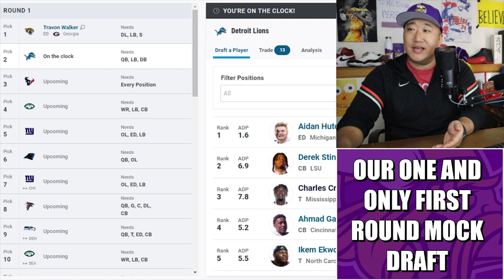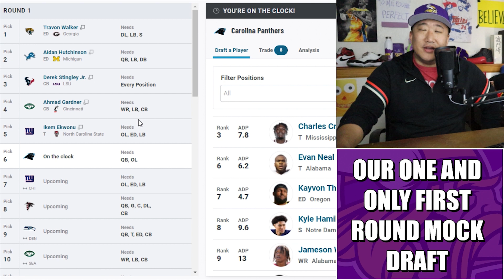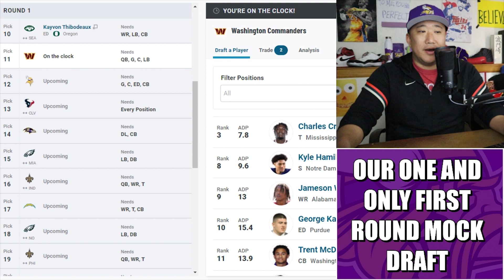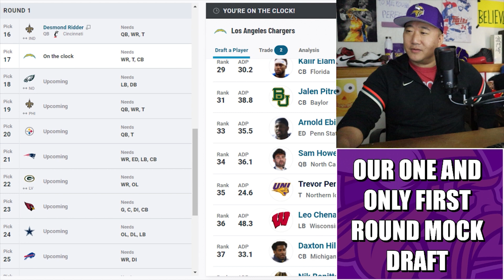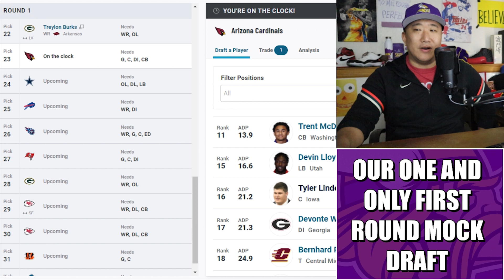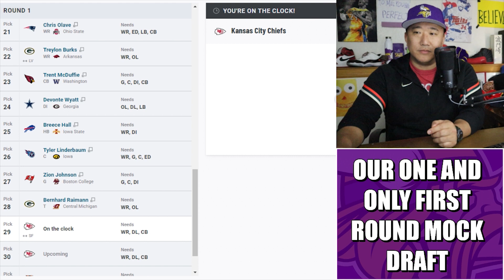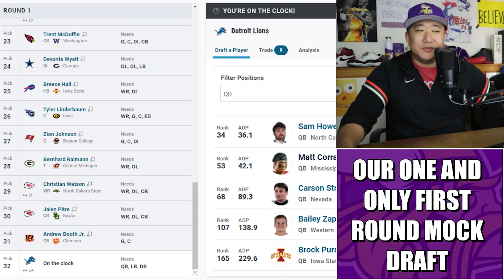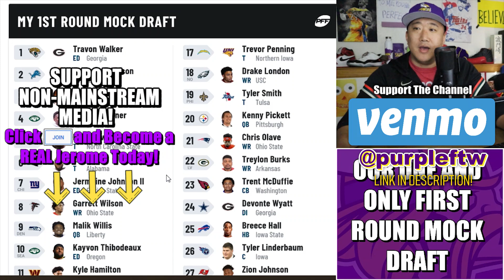Our 2022 First Round Mock Draft!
Our one and only 2022 First Round Mock Draft. All 32 picks. Let's Go.